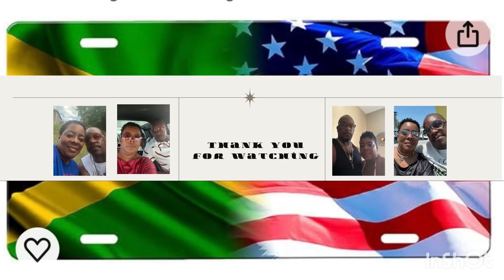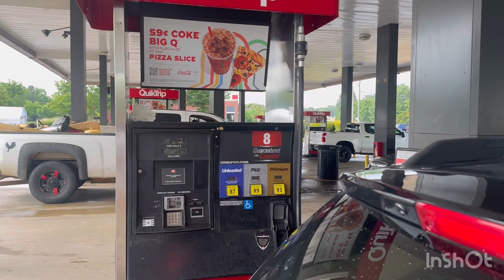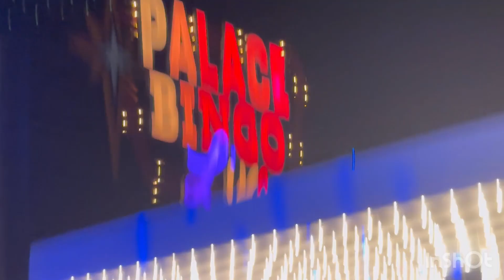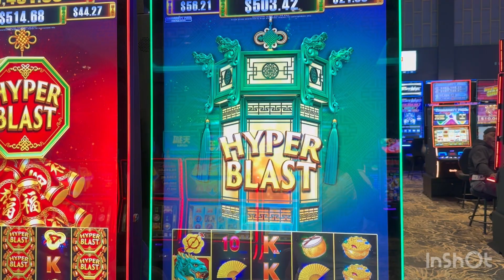Alabama/Family Trail Ride selling Jamaican Food and Casino